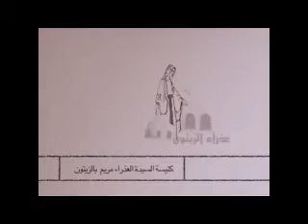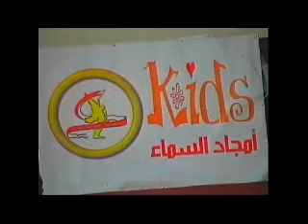عشية نهضة العذراء بتاريخ 15 / 8 / 2009 من كنيسة العذراء مريم بالزيتون كورال انغام السماء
عشية نهضة العذراء بتاريخ 15 / 8 / 2009 من كنيسة العذراء مريم بالزيتون كورال انغام السماء (مار جرجس الخصوص)